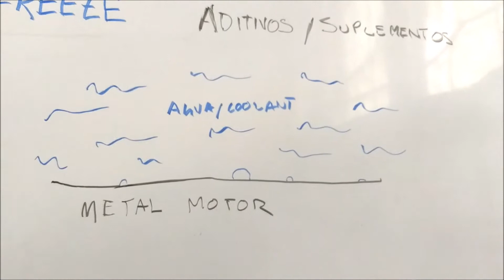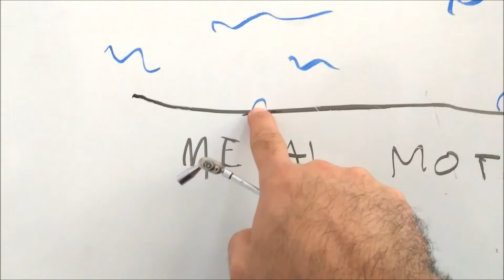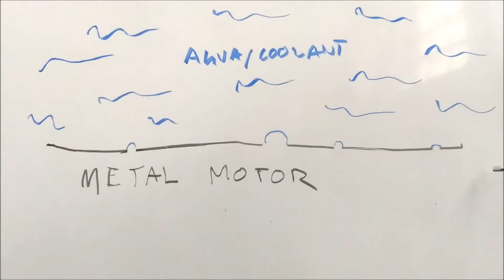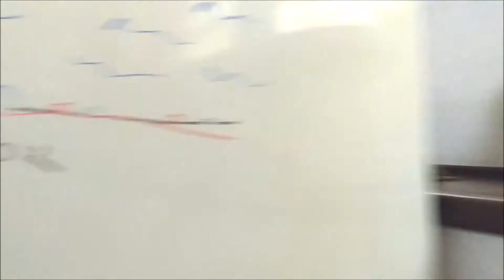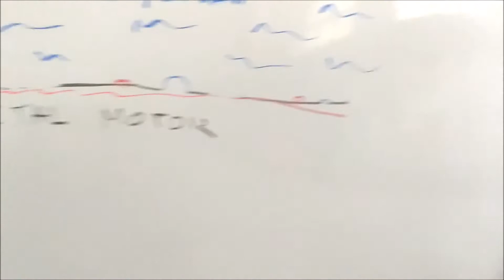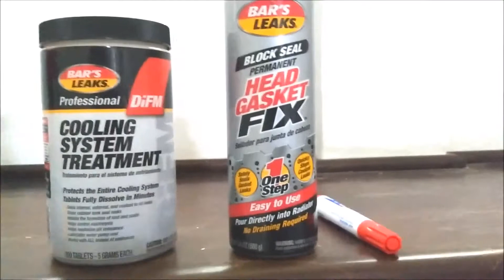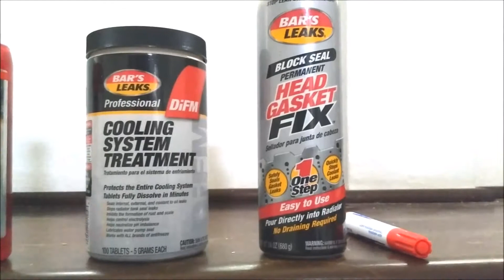Super coolant & otros aditivos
Les damos a conocer los diferentes tipos de aditivos que existen para mejorar o agregar cualidades adicionales al regrigerante de motor, coolant/antifreeze.
Que son, en que consisten, para que sirven ?